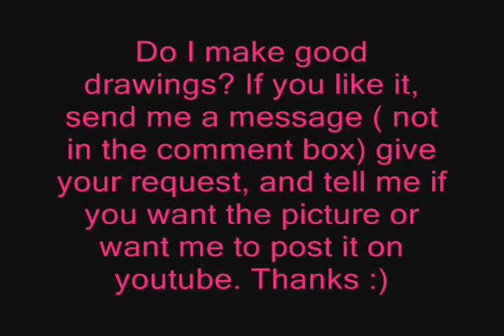my drawings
Do you like them? NO BAD COMMENTS! I will delete them.